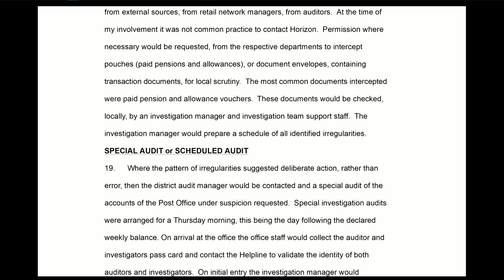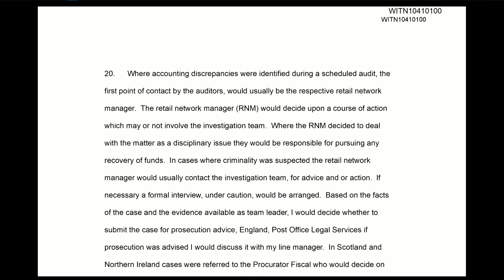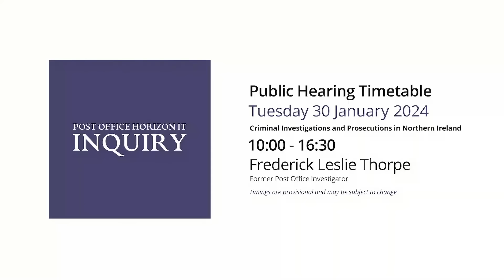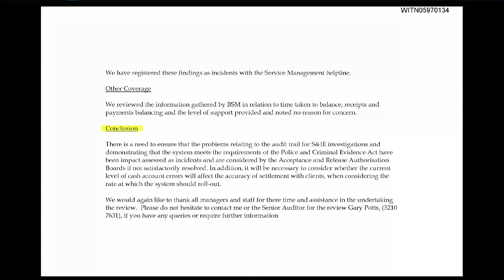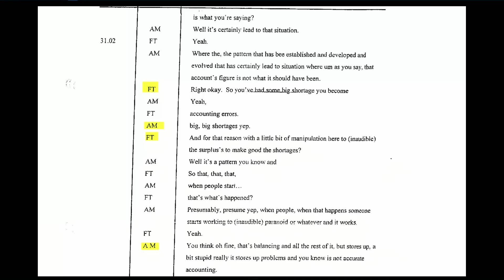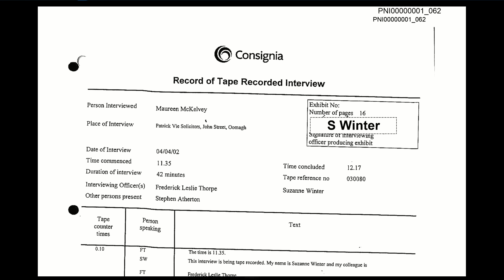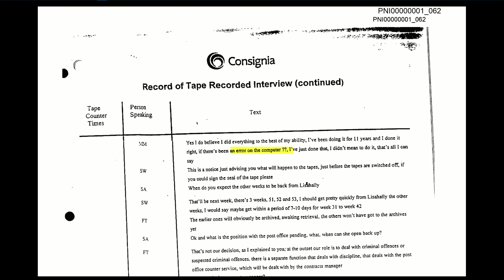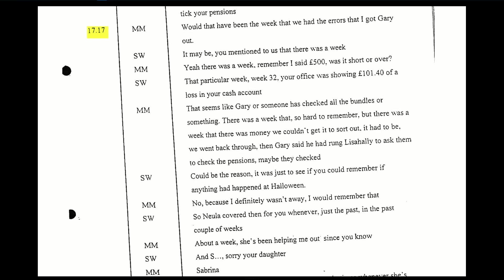Frederick Leslie Thorpe - Day 113 AM (30 January 2024) - Post Office Horizon IT Inquiry